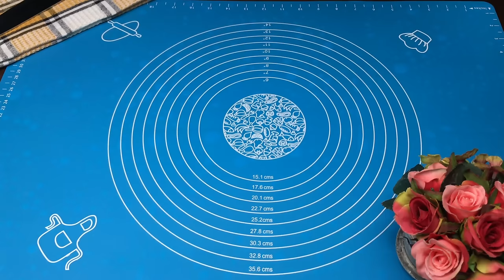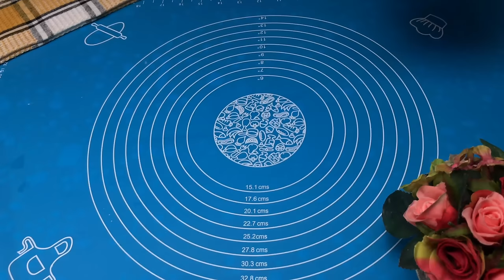Wenn Sie 2 Kartoffeln haben, machen Sie diesen super knusprigen Kartoffelsnack Einfach und lecker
Zutaten und Rezept:

2 Kartoffeln in Scheiben schneiden.
Kartoffeln in einen Topf geben.
Gießen Sie 600 ml Wasser in die Pfanne.
15 Minuten bei mittlerer Hitze kochen lassen.
Kartoffeln in eine Schüssel geben.
1/4 Teelöffel Salz hinzufügen.
Fügen Sie eine Prise schwarzen Pfeffer hinzu.
Die Kartoffeln zerdrücken.
2 Esslöffel Maisstärke hinzufügen.
Gut mischen.
1 Esslöffel geschmolzene Butter (20 g) hinzufügen.
Fügen Sie einen weiteren Esslöffel Maisstärke hinzu.
Fetten Sie den Boden des Siebs mit Pflanzenöl ein.
Fetten Sie Ihre Hände mit Öl ein, damit das Kartoffelpüree nicht festklebt.
Kartoffelpüree zu Kugeln rollen.
Drücken Sie mit der Hand auf die Kartoffelkugel.
Mit dem Siebboden das Muster in die Kartoffeln drücken.
Machen Sie dasselbe mit den restlichen Kugeln.
Legen Sie die Kartoffeln auf ein mit Backpapier ausgelegtes Backblech.
1 Hühnerei schlagen.
Die Oberseite der Kartoffeln mit geschlagenem Ei bestreichen.
15 Minuten im auf 220 °C vorgeheizten Ofen backen.

Sie können die Kartoffeln in einer Bratpfanne braten.
Pflanzenöl in einer Bratpfanne erhitzen.
Die Kartoffeln in die Pfanne geben.
Kartoffeln auf jeder Seite 3 Minuten goldbraun braten.
Kartoffeln sind fertig!
Legen Sie die gekochten Kartoffeln auf ein Papiertuch.

Nach 15 Minuten die Kartoffeln aus dem Ofen nehmen.
Heiße Kartoffeln mit gesalzener Butter bestreichen.
Sie können jede Methode zum Garen von Kartoffeln verwenden.

Schaut nur, wie schön die Kartoffeln geworden sind!
Das sieht sehr lecker aus!
Kartoffeln sind so lecker!
Es ist ein toller Snack geworden!
Diese Kartoffeln können als Beilage verwendet werden!
Es ist wunderschön und lecker!
Tolle Art, Kartoffeln zu kochen!
Verwenden Sie für diese Vorspeise Ihre Lieblingssauce!
Dieses Rezept ist so einfach zuzubereiten!
Ihre Lieben werden Sie bitten, dieses Gericht zu wiederholen!
Speichern Sie dieses Rezept!
Hat dir das Rezept gefallen?
Lass es mich unbedingt in den Kommentaren wissen!
Guten Appetit!